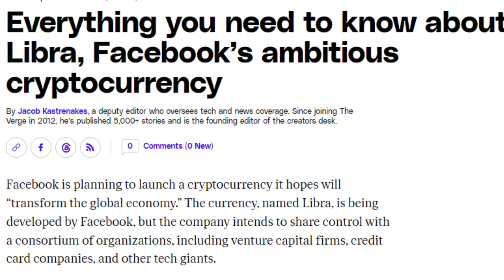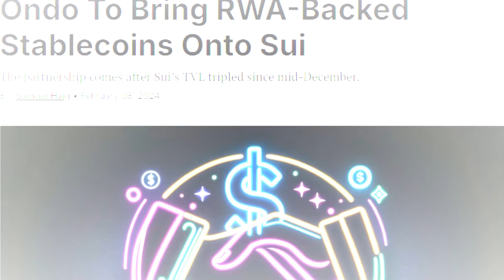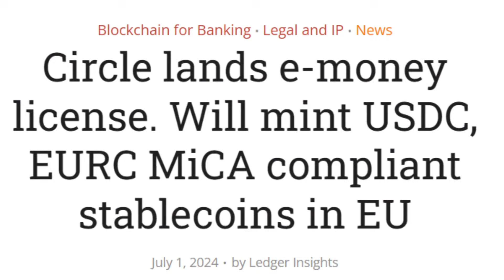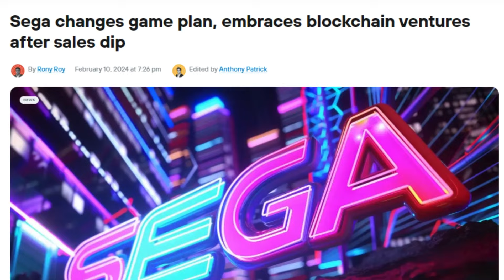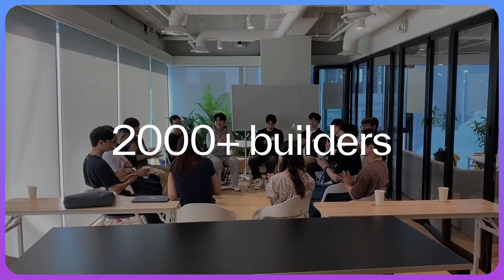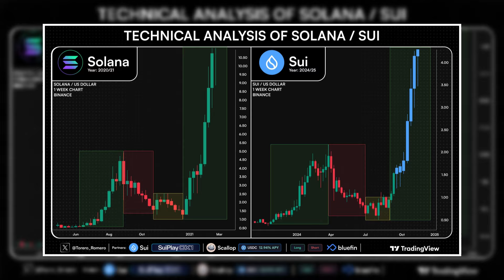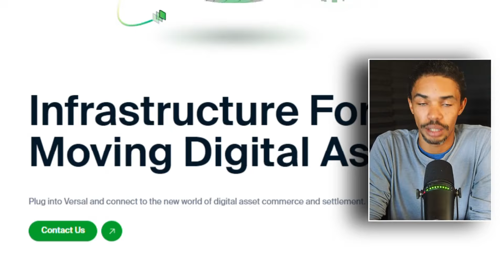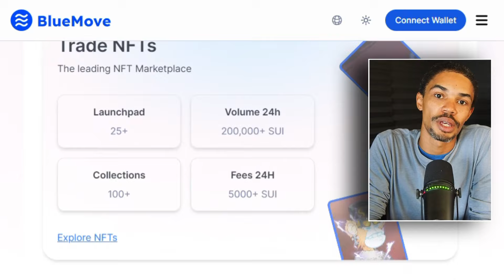I'm ALL IN on Sui Protocol (Why You Should Too)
Explore our community tab to participate in crypto-related polls and quizzes to keep you on crypto point day to day

The views and opinions expressed on this crypto channel are my own and do not reflect those of the crypto companies in question or advice from a financial professional.

Investing in crypto assets is EXTREMELY volatile because this asset class is new. Always DO YOUR OWN RESEARCH before investing. Below are the resources I’ve personally used for years and found to be invaluable. May they serve you well on your journey.

CRYPTO NEWS
- Cointelegraph
- Ledger Insights
- Genefinity.io
- Cryptoslate
- Crypto Potato

CRYPTO MARKETS
- Coinmarketcap
- Coingecko
- Tradingview
- Messari
- RWA.xyz

CRYPTO EXCHANGES/WALLETS
- Coinbase
- Uphold
- Safepal
- Ledger
- Citadel

Do you have a question you want answered in an episode? Go to wadeteamerproductions.net